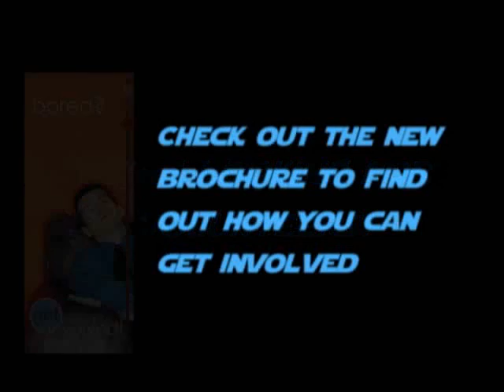DOH - Volunteer 1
DOH Video